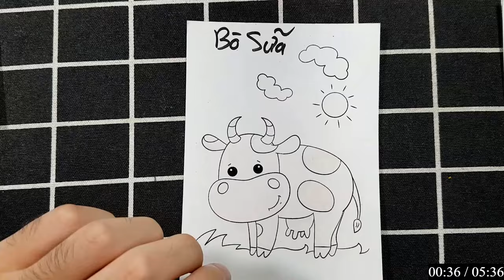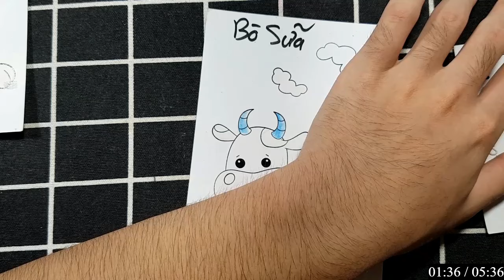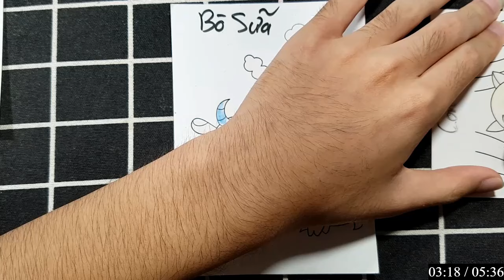Hữu Kiên DIY | Hôm nay mình sẽ hướng dẫn các bạn vẽ, cắt dán: bò sữa